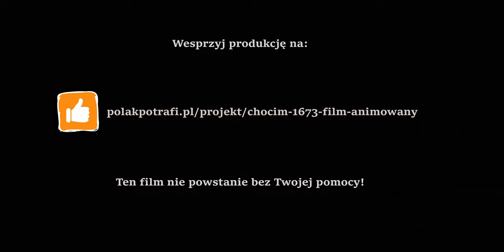Battle of Khotyn 1673 trailer. Animated epic war movie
Jesli chcesz zostać patronem animowanych filmów historycznych, wesprzyj nas na serwisie patronite
Możesz też wesprzeć produkcję poprzez przelew
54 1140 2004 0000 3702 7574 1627 Arkadiusz Olszewski
tytułem Darowizna

Film 'Semper Fidelis: Ta krew to za nasz Lwów" już dostępny na DVD.